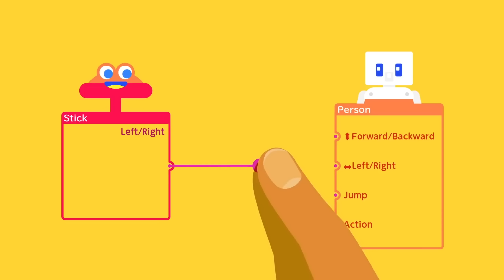Meine Nintendo Switch Ausgaben 2021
Meine Nintendo Switch Ausgaben 2021. Egal ob Nintendo Switch Spiele, Hardware, OLED Model oder Nintendo Switch Zubehör. Ich habe wieder einmal meine ganzen Ausgaben aufgeschrieben und ich stelle immer wieder fest, was das eigentlich für eine dumme Idee ist :)

Dead Cells Prisoners Edition
Meine Software, Hardware und Zubehör

2. Kanal - Let's Plays und Stream-Aufzeichnungen

❤Partner❤
10% auf alle deine Bestellungen mit dem Code: IGGIZOCKT

Hier auf dem Kanal werden wöchentlich Videos rund um das Thema Nintendo Switch veröffentlicht. Ob Nintendo Switch News, Nintendo Switch Tipps und Tricks oder auch Spiele für die Nintendo Switch. Hier dreht sich alles um Nintendo.